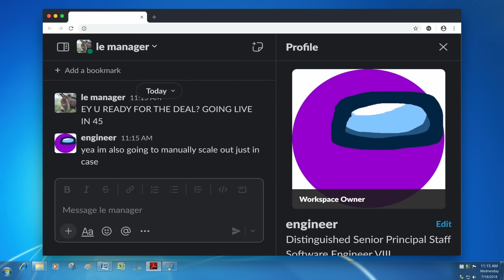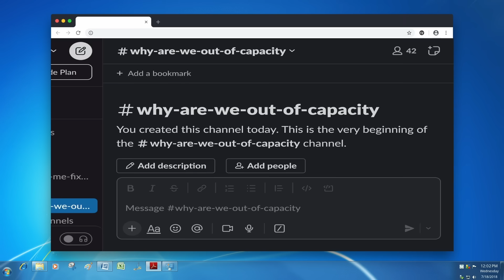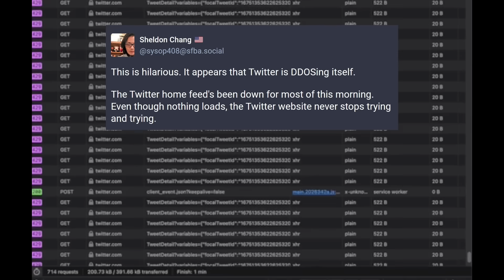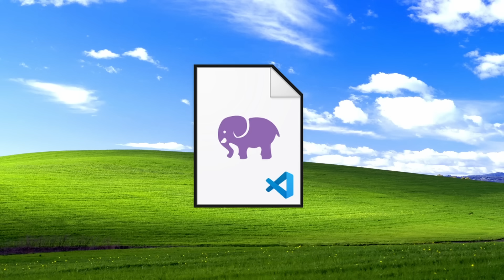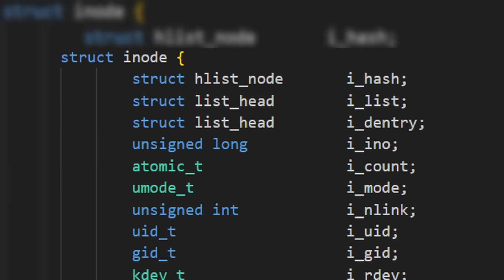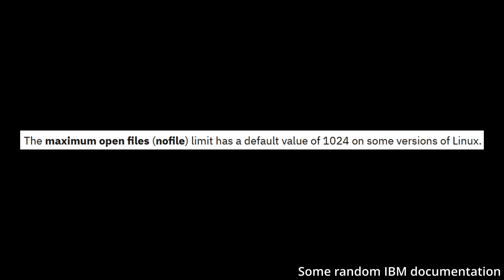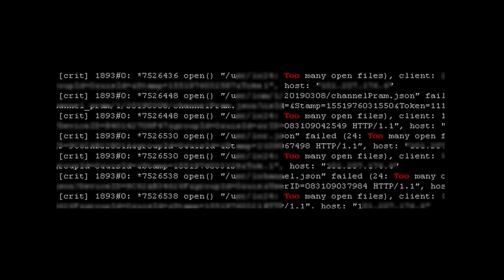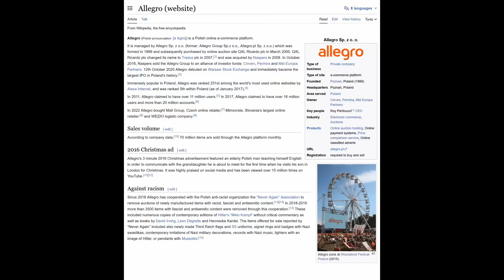Polish Amazon Offers Deal So Good Their Servers Implode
A look into how Allegro, the Polish version of Amazon, handled a sudden surge of traffic due to a one-of-a-kind deal.

Chapters:
0:00 Intro
1:17 Front-end
3:01 File descriptors
6:25 Reserved capacity